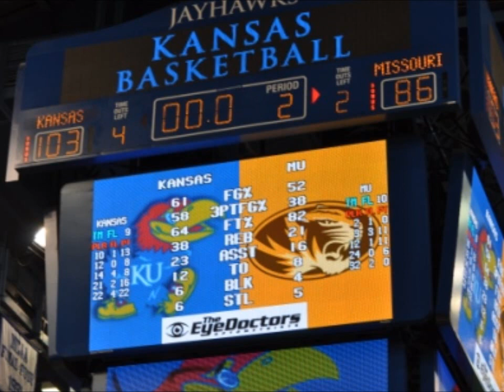KU Basketball intro video - KU vs MU 2011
Intro video from the February 7, 2011
Kansas Basketball
Kansas versus Missouri Men's Basketball